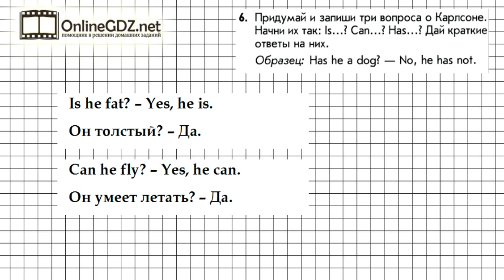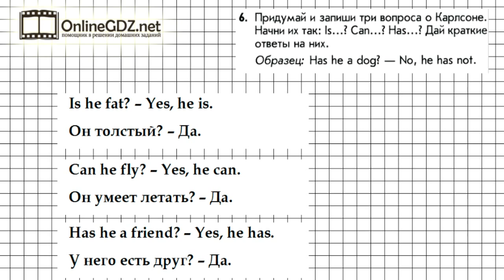Урок 67 Задание №6 - Английский язык "Enjoy English" 1 класс (Биболетова)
В упражнении 6 (урок 67) нужно придумать и записать три вопроса о Карлсоне; дать ответы на них. Предлагаем вам посмотреть наше видео с решением.